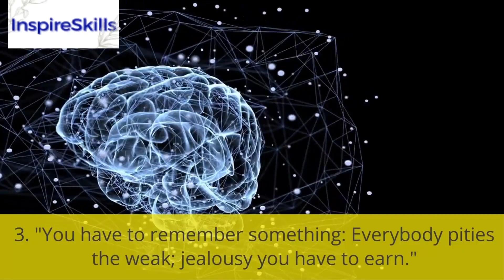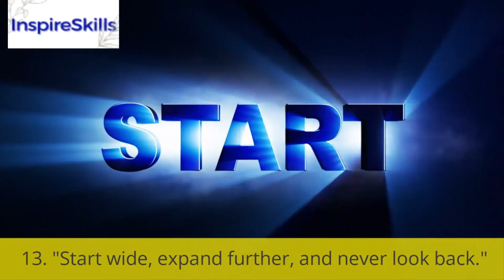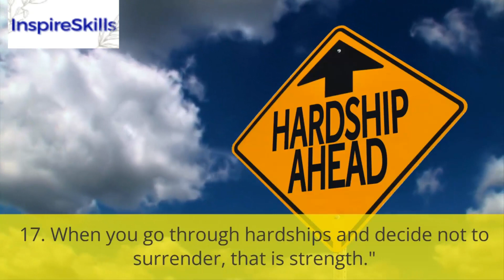20 Motivational Quotes of Arnold Schwarzenegger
20 Motivational Quotes of Arnold Schwarzenegger | Motivational Quotes
1. "Strength does not come from winning. Your struggles develop your strengths. When you go through hardships and decide not to surrender, that is strength."
2. "The worst thing I can be is the same as everybody else. I hate that."
3. "You have to remember something: Everybody pities the weak; jealousy you have to earn."
4. "The mind is the limit. As long as the mind can envision the fact that you can do something, you can do it, as long as you really believe 100 percent."
5. "I welcome and seek your ideas, but do not bring me small ideas; bring me big ideas to match our future."
6. "The resistance that you fight physically in the gym and the resistance that you fight in life can only build a strong character."
7. "Failure is not an option. Everyone has to succeed."
8. "The worst thing I can be is the same as everybody else. I hate that."
9. "The last three or four reps is what makes the muscle grow. This area of pain divides a champion from someone who is not a champion."
10. "What we face may look insurmountable. But I learned something from all those years of training and competing: I learned something from all those sets and reps when I didn't think I could lift another ounce of weight. What I learned is that we are always stronger than we know."